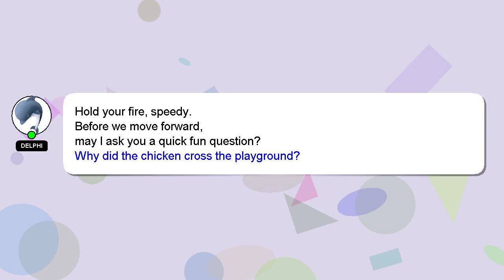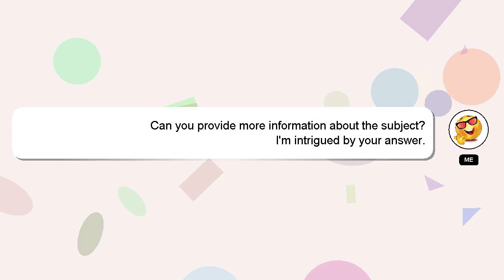How to make breeding box for guppy?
A quick introduction about me, Hey there, I am Delphi, pleased to make your acquaintance. I help you answer your questions. - How to make breeding box for guppy?

I will express my appreciation for your answer by 'hearting' it.

*2 What we are experimenting :*